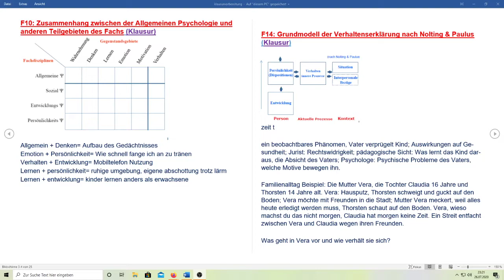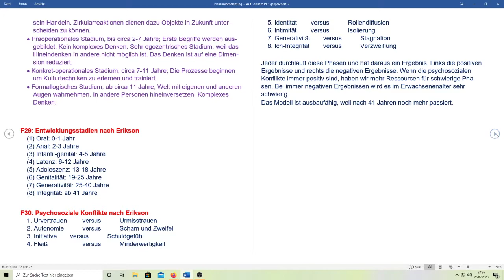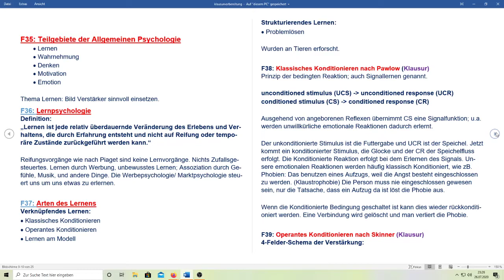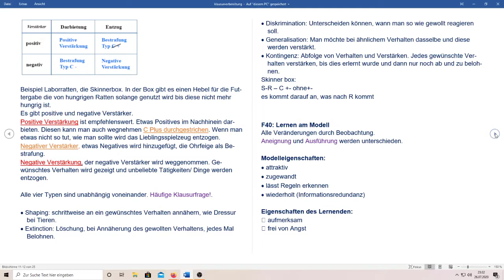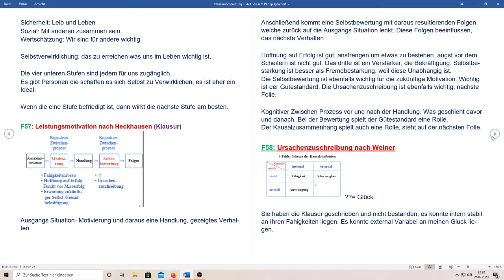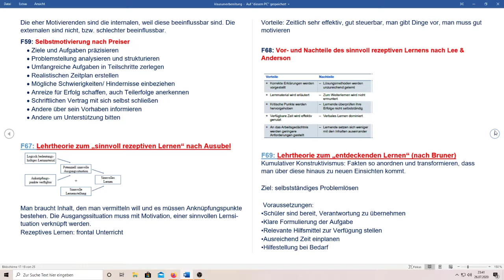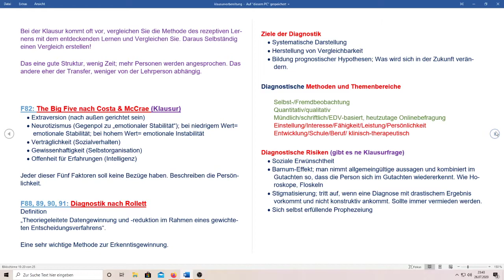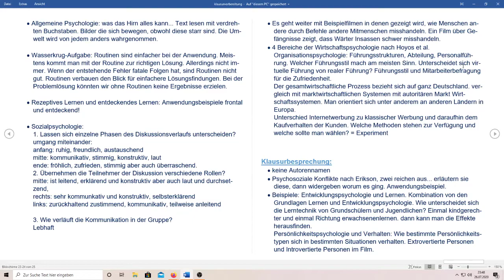Klausurvorbereitung Psychologie Endfassung